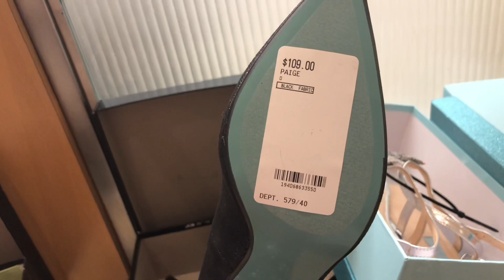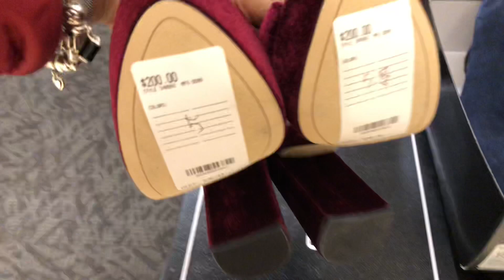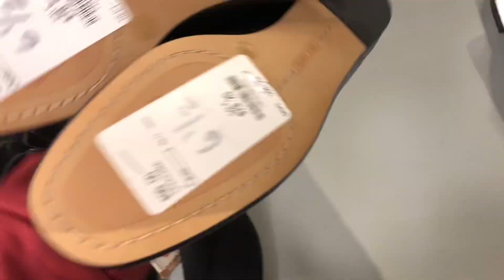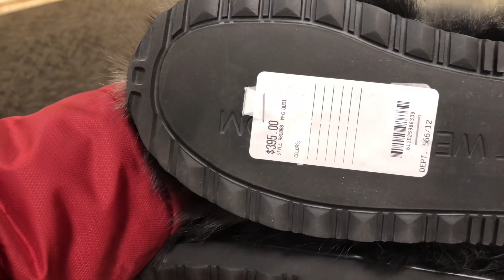Lord and Taylor~CLEARANCE 🏃🏾‍♀️🏃🏾‍♀️. Going out of business.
Hi everyone!! Lord & Taylor is Going out of business.

I ❤️ to SHOP , retail therapy 😁😉
Shopping is my only exercise..🏃🏾‍♀️

Nationality ~Jamaican
Reside ~USA